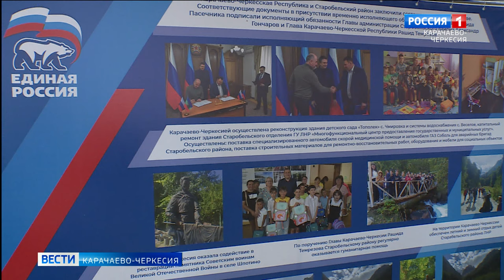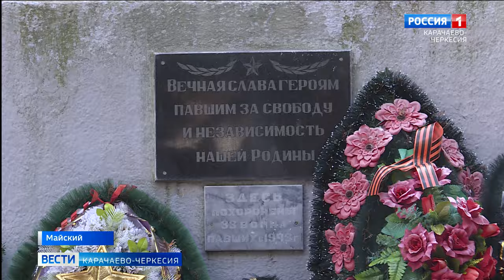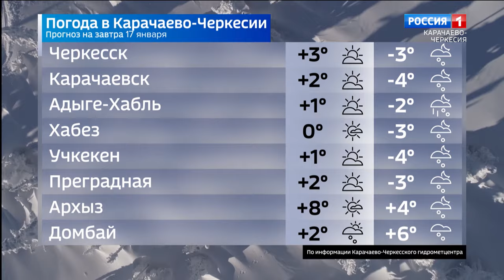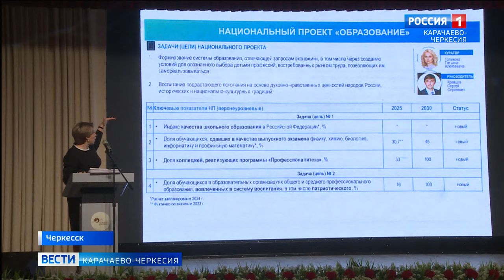Вести Карачаево-Черкесия 16.01.2024